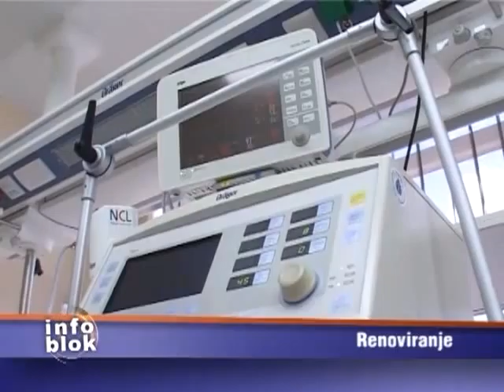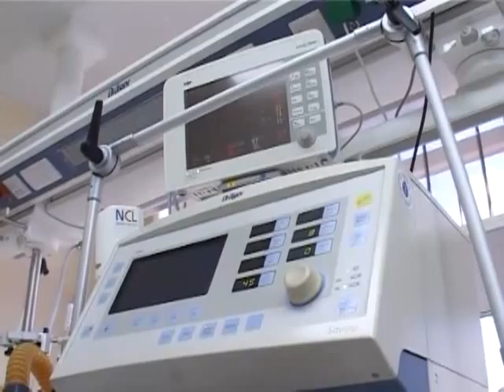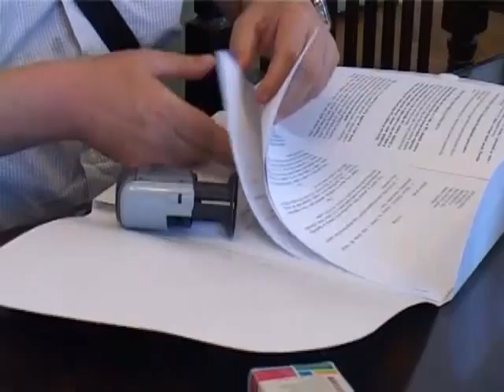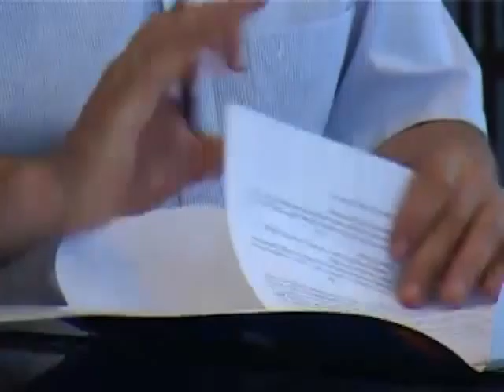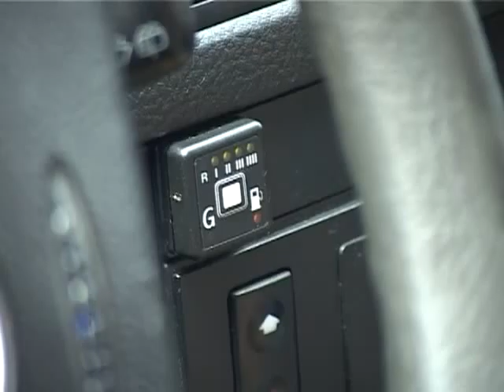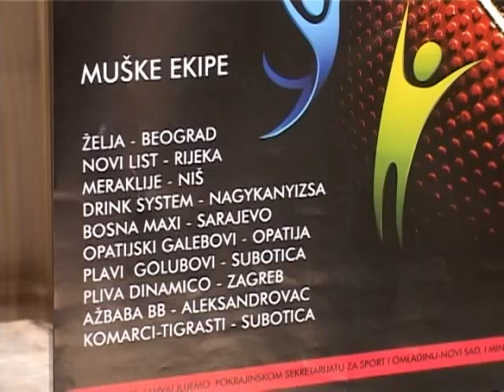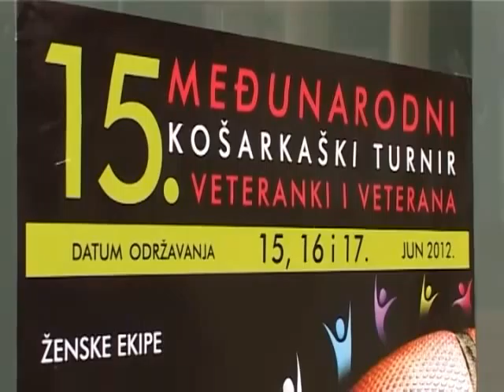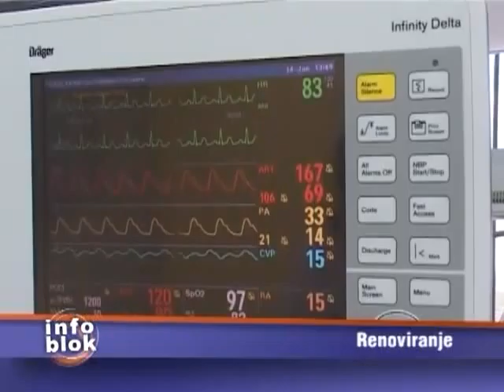Info blok za 14. jun 2012.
Pogledajte Info blok za 14. jun 2012.